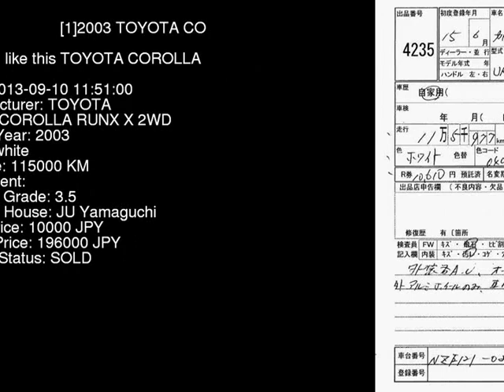2003 TOYOTA COROLLA RUNX X_2WD NZE121 - Japanese Used Car For Sale Japan Auction Import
2003 TOYOTA COROLLA RUNX X_2WD NZE121 - Japanese Used Car For Sale Japan Auction Import NZE121,TOYOTA,COROLLA_RUNX,X_2WD,JU Yamaguchi,jdmvip,vip,jdm,cars,japan,jdmvip.com,japanesecars,usedcars Japanese Used JDM Car For Sale At Auction in Japan for Import